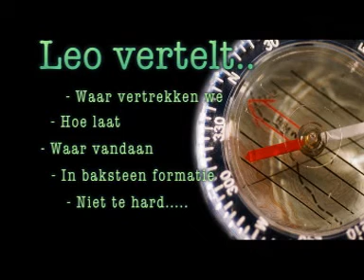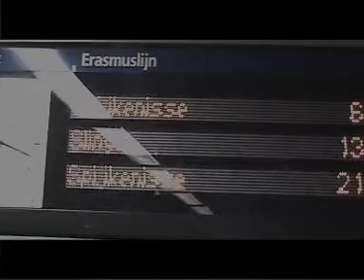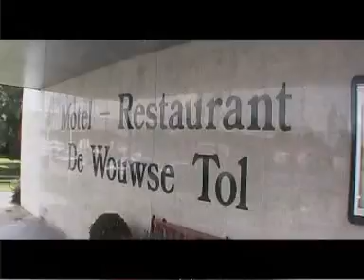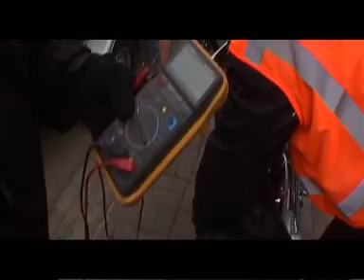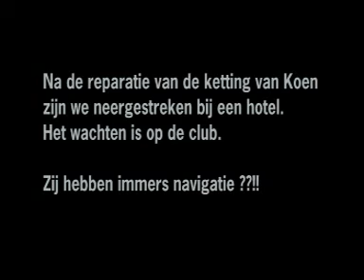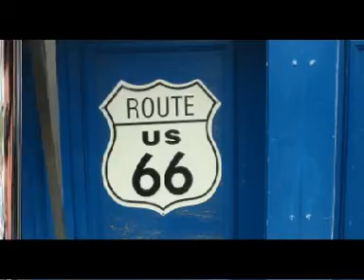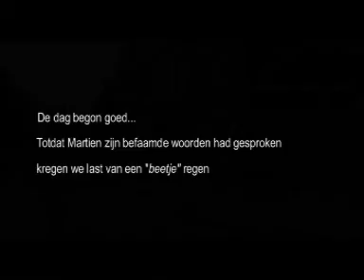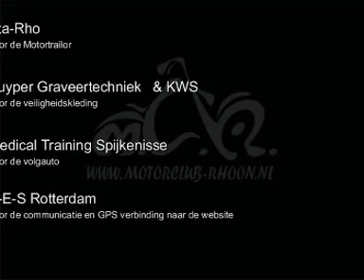Ardennen-ride 2007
Motorclub-rhoon

Jan van Aal
director: Ardenne ride